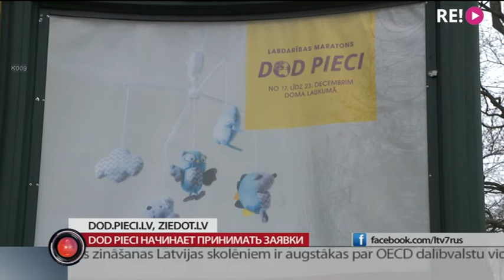Dod pieci начинает принимать заявки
До начала благотворительного марафона общественных СМИ DOD PIECI или Дай пять остаётся 13 дней. По традиции трое диджеев Латвийского радио pieci.lv c 17 по 23 декабря будут круглосуточно работать в стеклянной студии на Домской площади. Проигрывая песни за пожертвования